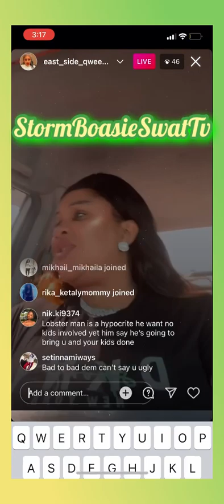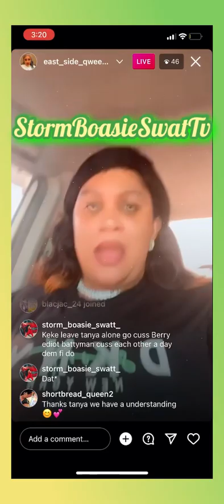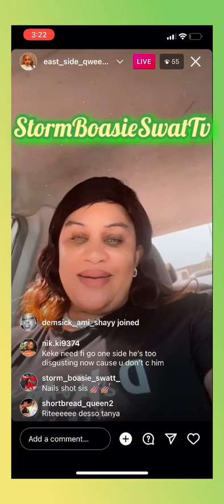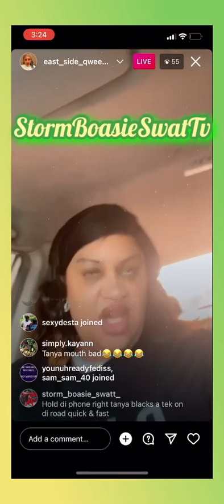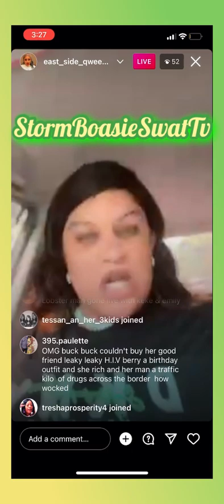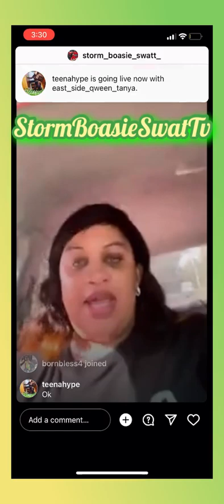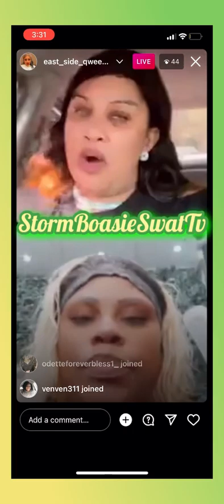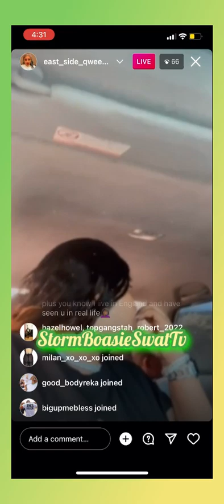Tanya Dip Up & Rub Lobster Body Unda Di Sea “Mystery Man” & Seh In No Way He Can Be A Woman Neverrrr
Lifeeee‼️‼️